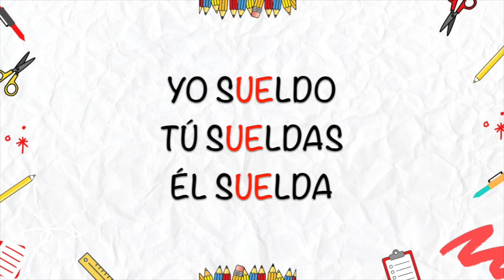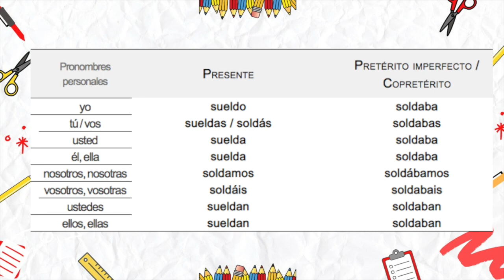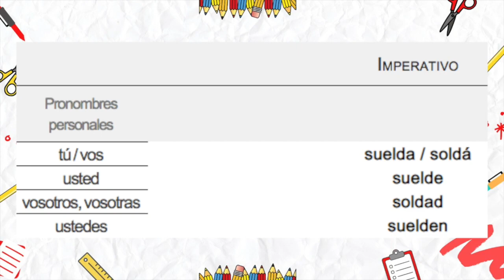✅ VERBOS IRREGULARES EN ESPAÑOL - conjugación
✅ ¿Por qué hay verbos en español que cambian cuando se conjugan? ¡Aquí te explicaré con detalle!
¡NO TE PIERDAS ESTA EXPLICACIÓN!